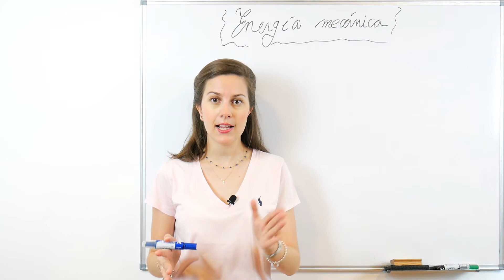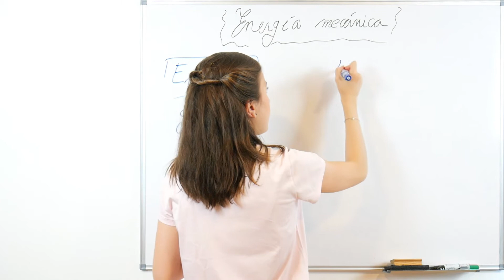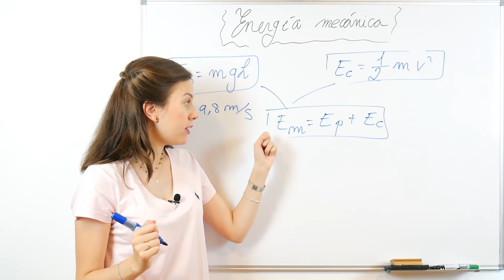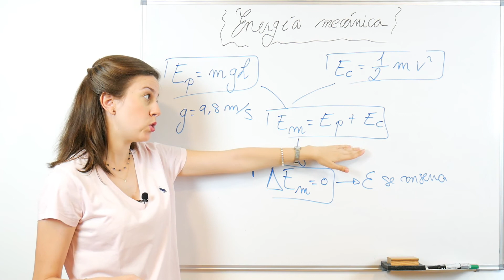Qué es y cómo calcular la ENERGÍA MECÁNICA 💡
Cambiamos de tema y esta vez nos centramos en FÍSICA, en concreto, en qué es la ENERGÍA MECÁNICA y cómo calcularla. Es una clase de conceptos teóricos para tener una buena base y después entender mejor las actividades relacionadas.

Espero que la clase te haya servido de ayuda.

¡No te pierdas la siguiente clase donde veremos los ejercicios relacionados!